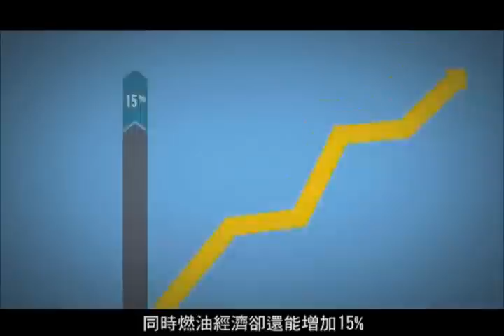十年研發 - Mazda Skyavtiv 科技概述介紹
文章報導：